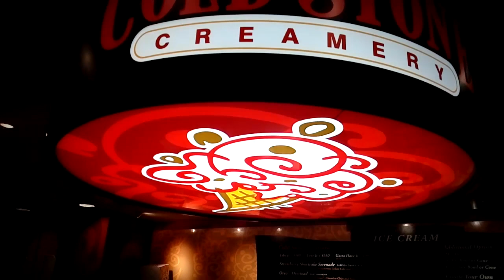Helados 🍨 en piedra de hielo 😋- Cold Stone Tokio, Japón 🇯🇵